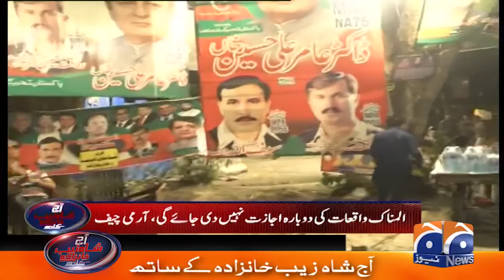Fear of Major Arrest - Strict Action Announced on Zaman Park - Aaj Shahzeb Khanzada Kay Saath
Aaj Shahzeb Khanzada Kay Saath - 17th May 2023

Guests: Amir Mir, Ahsan Iqbal, Aqeel Karim Dhedhi & Saleem Safi.